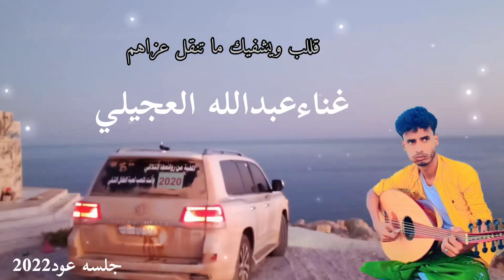عبدالله العجيلي / قلب ويشفيك / من اغاني ميحد حمد لا_تنسونا_من_اللاعجبات👍🏻👍🏻💯💯✅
انستقرام

التكتك

الفيس بوك